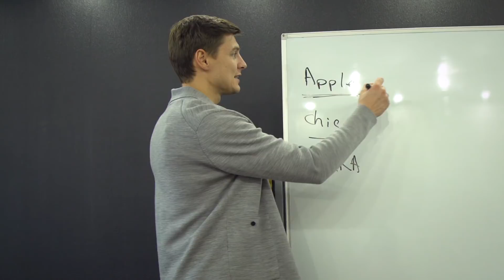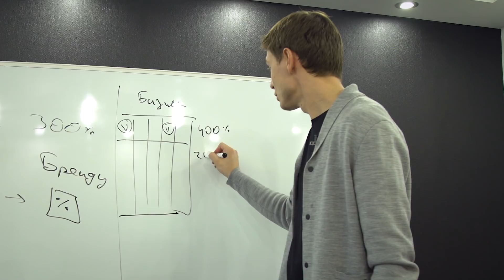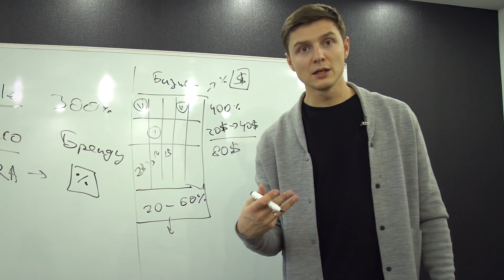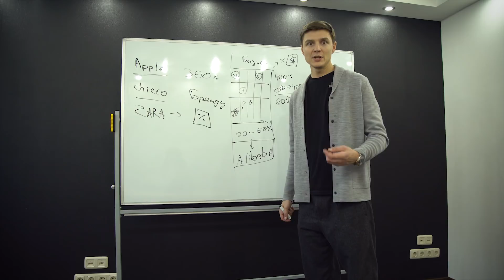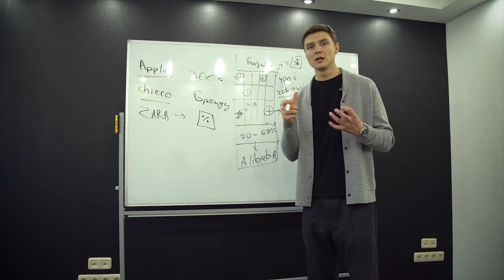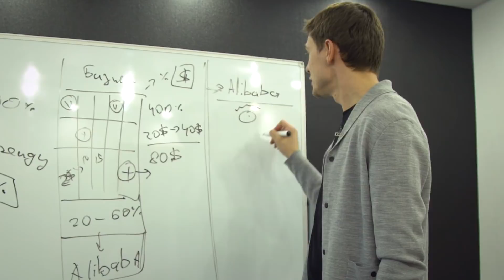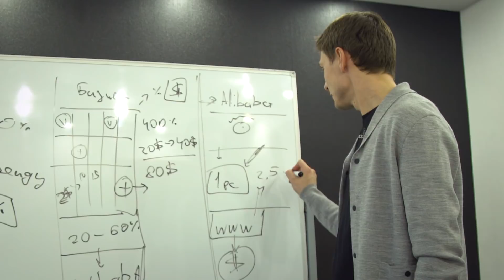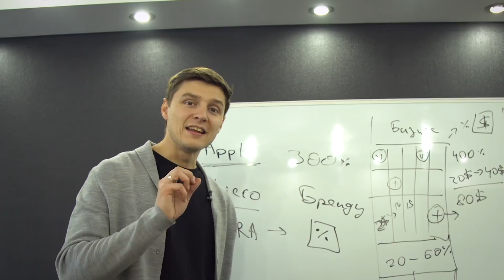Бизнес с Китаем. Урок 1. Качественный Китай. Как начать бизнес. Как получить прибыль быстро.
✅ Предрегистрация в обучающую программу Фабрика - сиcтема по бизнесу с Китаем №1

Привет! Я Дима Ковпак. В Китае очень много денег! В этом видео вы узнаете, почему Китай - это стабильный бизнес, почему благодаря вашим действиями вы можете влиять на то количество денег, которые этот бизнес может приносить, почему бинес с Китаем возможен на качественных вещах и как это может делать каждый, независимо от того, есть ли у вас уже действующий бизнес и товарная матрица. Если вы новичок - в данном уроке я покажу вам принципы, который позволяют вам безопасно начать бизнес и практически сразу же выйти на регулярный доход. Будет интересно. Смотрим!